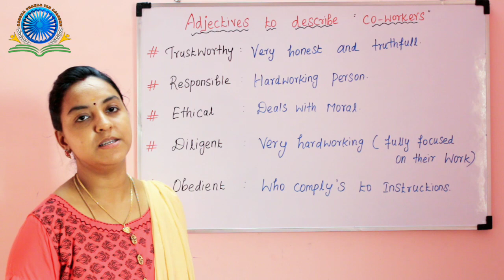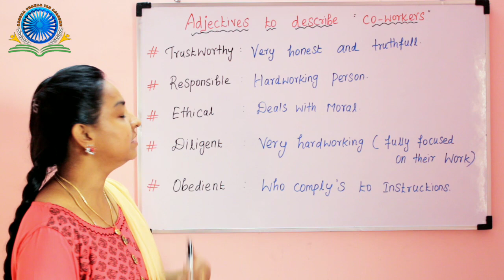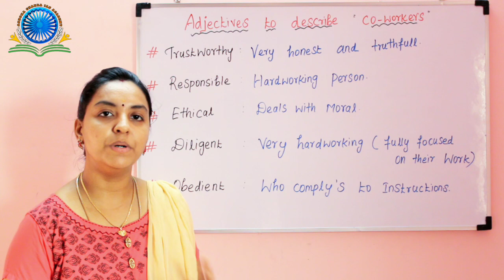How to describe your Co-Workers Positively | Positive Adjectives | Learn English through Tamil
ஆங்கிலத்தில் சரளமாக பேசவேண்டுமா?
Ashoka Chakra Spoken English Centre

OUR PLAYLIST LINKS ARE ATTACHED HERE